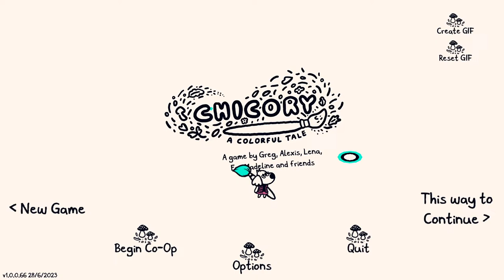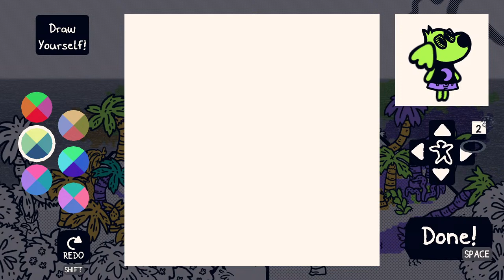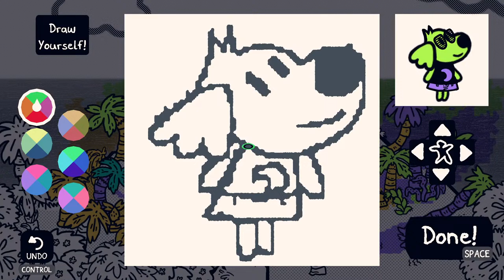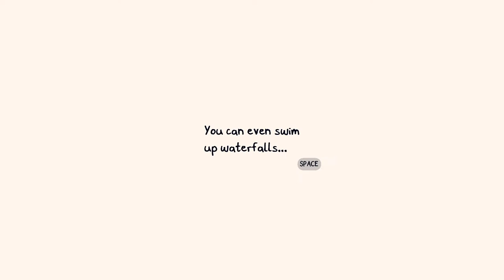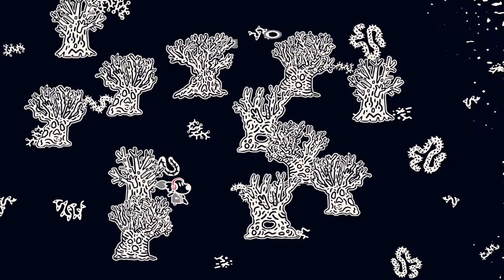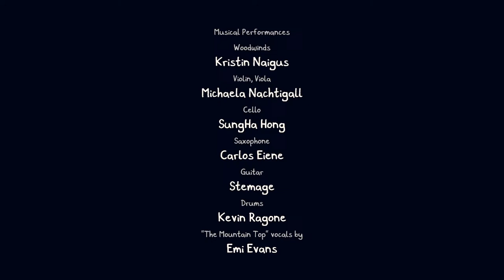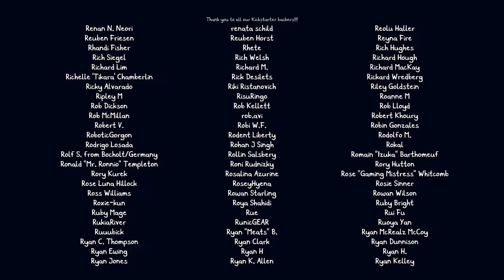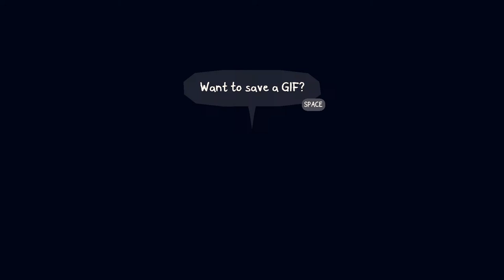[Chicory] i dont have enough braincells for these puzzles #3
surely my laptop can handle this trust